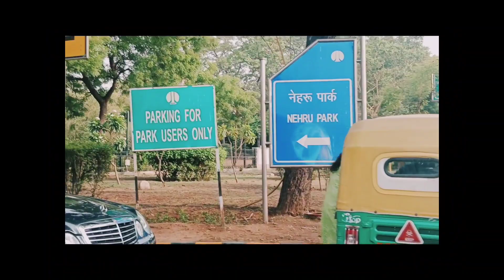Nehru Park Delhi weekend mastiee vlog ll नेहरू पार्क दिल्ली वीकेन्ड मस्ती व्लॉग ll 😍🥳🥰⛹️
Hello everyone,
Welcome to your very own channel Aekansh_Mannat: where we will
explore the places you can go on
weekends with your kids& family.

So watch the video till the last and you
 too can enjoy with your kids here.
 you can be the first to know about Next Weekend Place.

About channel:-

Hi this is Aekansh_mannat...the ❤️ of my mumma_papa.
If you're a wanderer or explorer of new
 places, this channel is designed for you.
 You can find the best places to explore
 and visit especially with kids & toddlers because the time spent playing &
 exploring with children never wasted..
With kids like me, a little sun rises. So for keeping me healthy, active & risen, healthy food is required...
You can find most of the healthy and tasty food recipes for your kids here..
Come with me eat_healthy, explore everything and we'll grow together overall...